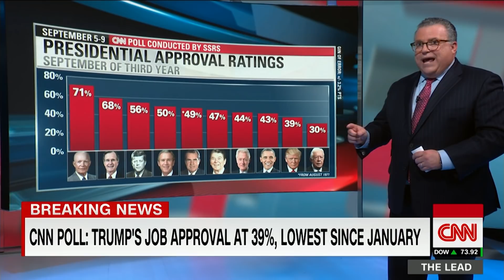David Chalian: This number may send chill down spine of Trump's campaign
Six in 10 Americans say President Donald Trump does not deserve to be reelected, according to a new CNN Poll conducted by SSRS, and more now say he's doing a poor job than a good one of keeping important campaign promises.

Overall, the poll paints a picture of a President who has done little to improve negative impressions of him or his work during his time in office. Across several questions asked early in Trump's time in office and asked again now, the poll finds little positive change and deep partisan polarization.

The 60% who say the President does not deserve to be reelected is similar to the 63% who felt that way in November 2017. That outpaces his most recent predecessors at a similar stage in their presidencies. In October 2003, a CNN/Gallup/USA Today poll found that 52% of Americans thought George W. Bush did deserve reelection, and Gallup's polling in 2011 found the share saying Barack Obama did not deserve to be reelected stood in the low 50s.